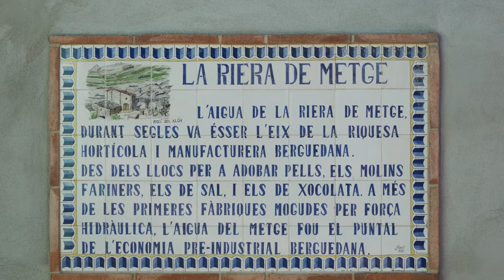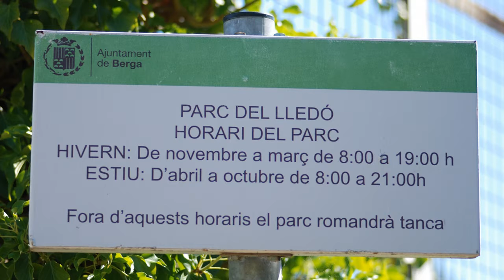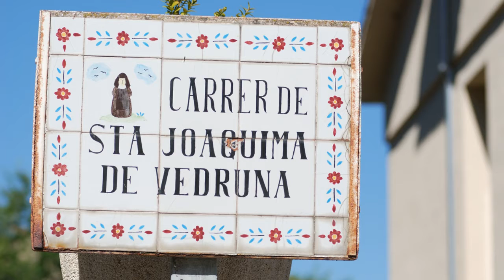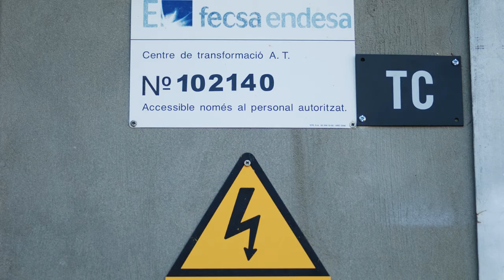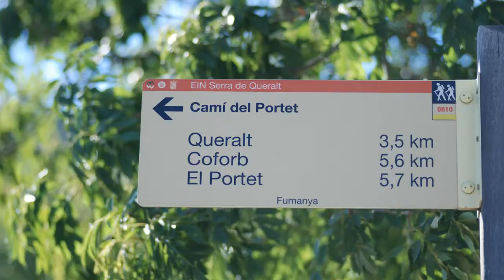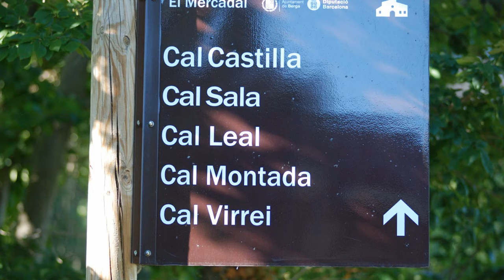Calles de Berga 09